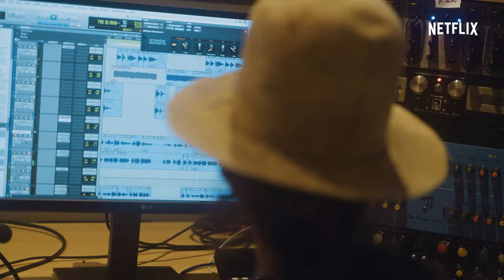NYAD | Linda Perry and Jade Bird "Find a Way" with Original Song | Netflix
Go behind-the-scenes with Grammy-nominated Producer Linda Perry as she records the anthemic original song "Find a Way" with Jade Bird for Netflix Film NYAD. Directed by Chai Vasarhelyi and Jimmy Chin and starring Annette Bening and Jodie Foster.

At the edge
I see the end

I keep Moving
Faster than I did before

And I won’t stop
Won’t give up
Til the end of forever

And you don’t know what to say
When fighting for your dreams
You will find away
Don’t give up
As you’re Sailing in your light
Looking for your dreams

Midnight lover
You’re always pulling me back in
I love the way
The rush feels on my skin

Solo

Athlete Diana Nyad sets out at 60 to achieve a nearly impossible lifelong dream: to swim from Cuba to Florida across more than 100 miles of open ocean.